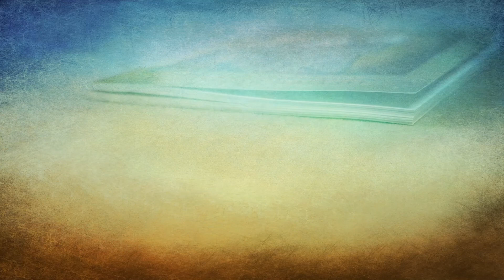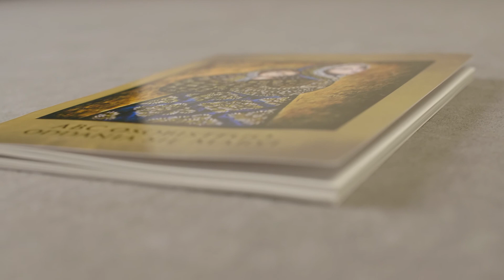#6 Jak żyć z Maryją każdego dnia? Jak z Matką Bożą rozpoznawać wolę Bożą?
Prezentowane treści pochodzą z książeczki "ABC osobistego oddania się Maryi" autorstwa o. Elizeusza.
Imprimatur  L.dz. 1847/2019

Czemu warto oddać się Panu Jezusowi przez Matkę Bożą? Kim ONA jest? Jak żyć w oddaniu?

Książeczka oraz cały audiobook do nabycia w księgarni...